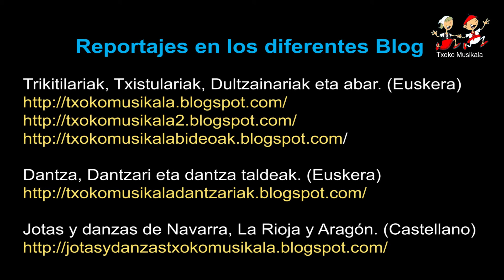1410040108 Idoia Alayeto de Murchante en la Ronda Jotera 2014 en Agoncillo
El 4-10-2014 se celebró en Agoncillo, la primera ronda jotera, con joteros y joteras de Navarra, La Rioja y Aragón.

En este video podemos ver la magnífica actuación de Idoia Alayeto de Murchante.

En la pestaña RONDAS  JOTERAS.